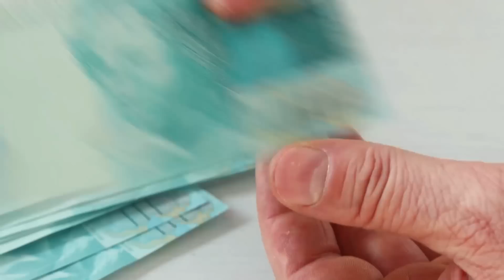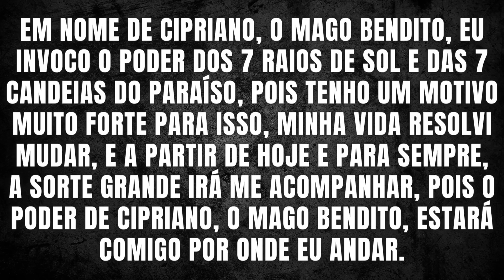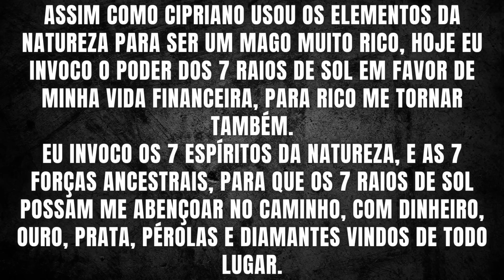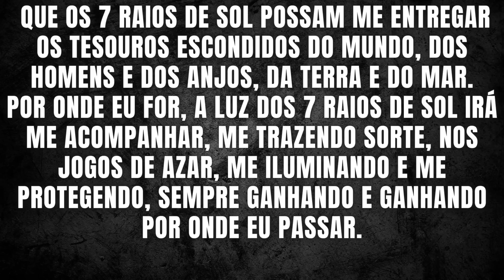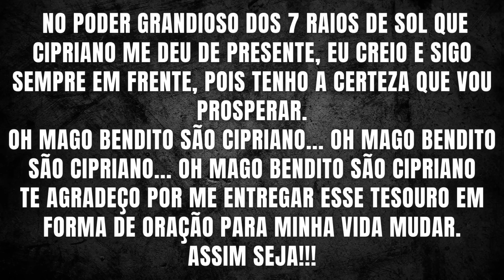ORAÇÃO AOS 7 RAIOS DE SOL DE SÃO CIPRIANO - Para puxar dinheiro rapidamente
Olá gente, tudo bem? Sejam muito bem vindos ao canal, e no vídeo de hoje, atendendo a muitos pedidos de nossos seguidores, eu vou repostar uma de nossas melhores e mais poderosas orações de são Cipriano de todos os tempos, e que já comprovou o seu assustador poder na vida de muitas pessoas que buscaram auxilio no nome do santo mago mais poderoso do mundo.
Como já é do conhecimento de todos, devido aos últimos acontecimentos, onde alguns canais pequenos estão descaradamente imitando o nosso conteúdo e tentando prejudicar o nosso trabalho, fui obrigado a excluir o vídeo onde eu ensinava essa oração que é a única versão original deixada por Cipriano... E eu gostaria de aproveitar a oportunidade para alertar a todos, que esses canais pequenos, estão constantemente postando versões falsas de nossas orações aqui do canal, e ainda ensinando muitas bobagens e coisas sem sentido para você, por isso, fica aqui o alerta para que você preste muita atenção no tipo de conteúdo que está assistindo no youtube, ok?
Por tanto hoje, eu vou te ensinar a única e verdadeira versão que existe, da poderosa oração aos 7 raios de sol, que o santo são Cipriano criou para presentear os seus devotos mais fieis, fazendo com que pudessem experimentar maravilhosas riquezas e bençãos na terra, através de sua magia poderosa, usando os elementos da natureza.
O poder dessa oração é tão forte, que logo após finalizar seu texto, o dinheiro, de forma mágica e sobrenatural, já vai começar a a cruzar o seu caminho, aparecendo, de onde menos se espera... Mas para que isso aconteça, sua fé deve ser muito grande em Deus e em são Cipriano e além de tudo, acreditar nesse maravilhoso texto poderoso que Cipriano nos deixou de presente.

Tags para pesquisa: Oraçao OraçãoPoderosa SãoCipriano Dinheiro DinheirRápido Dinheiro urgente Dinheiro abençoado DinheiroInesperado ganhar dinheiro

Vídeo protegido por lei de direitos autorais em conformidade com a política de privacidade e copyright do youtube. É expressamente proibido copiar os textos das orações, edições, capas e títulos desses vídeos. As penalidades para os infratores inclui perda total de seu canal no youtube, além de outras previstas em nosso código penal.

Não responderemos outros assuntos por essa via.